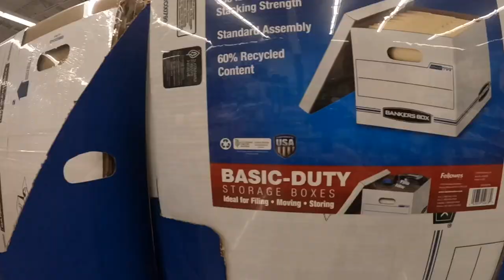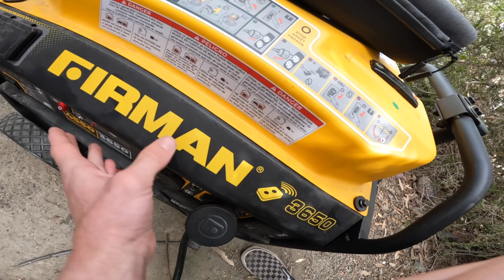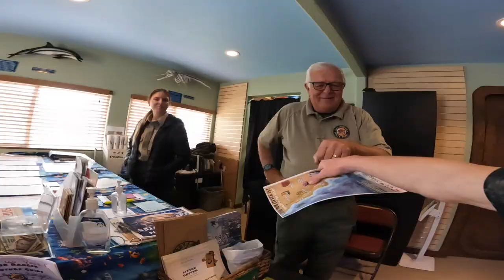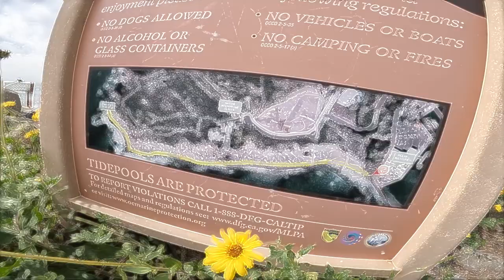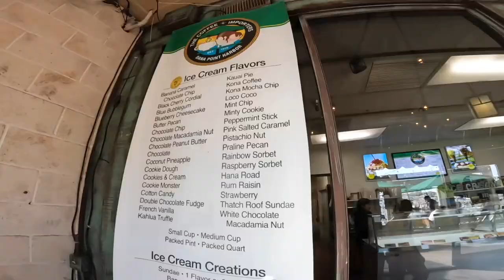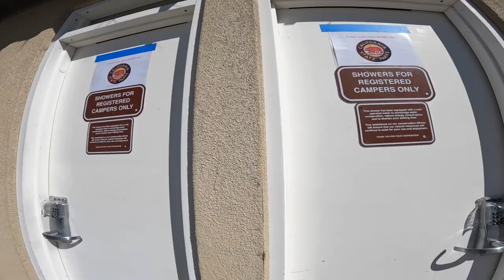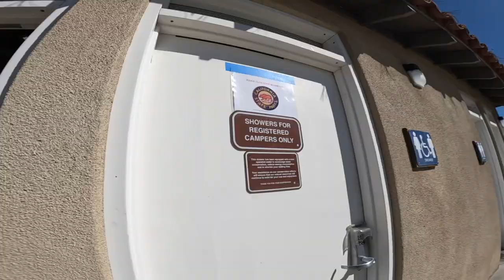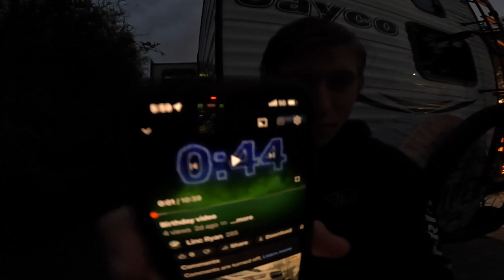Best State park in CA BY The Beach In CA} Cerebrating My Sisters Birthday! Doheny STATE PARK}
Chapters :

0:00 into
place we camped :
0:20

beach on day 1 L;
6:43

Wallmart
7:45
day 2 full
10:14
BIKE RIDE
15:18
tide poles
20:38
leaving the bike ride too.
22:11
back to camp 24:16
my SISTERS BIRTHDAY YAY
26:31
the final day bye  :
 41:39

THINGS WE DID :
description

INSTAGRAM LIVE UPDATES:
Instagram.com/Linc_ryan

Hi my name is  Linc ryan . I do fun adventures with friends and family. I go on family trips, Vlogs. I also go camping ⛺️. I also go on hiking trails.  I Love ❤️ making YouTube videos.
 2022 YEAR VIDEO RELEASE SCHEDULE
GOPRO 10 FOR VLOGGING GOPRO 9 FOR WATER SHOTS

😊 thanks for joining my channel#Lincryan